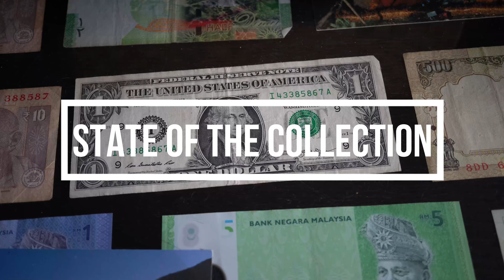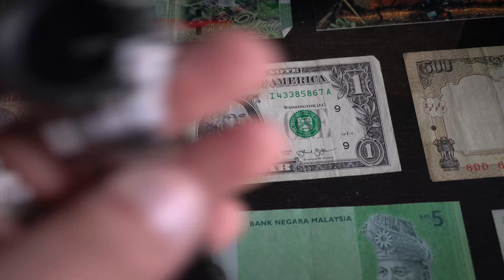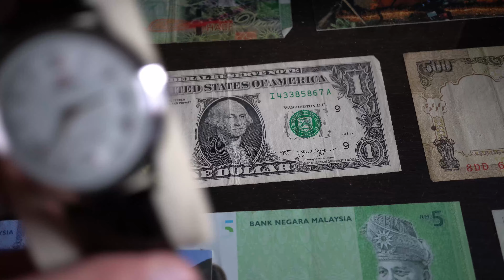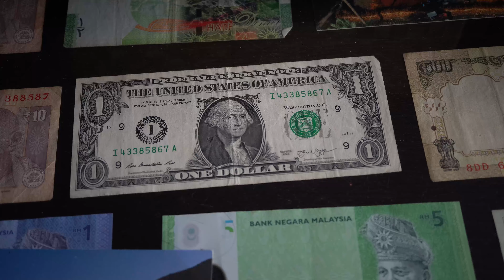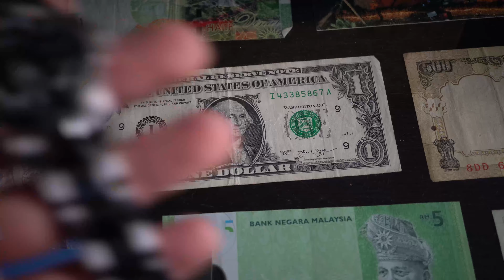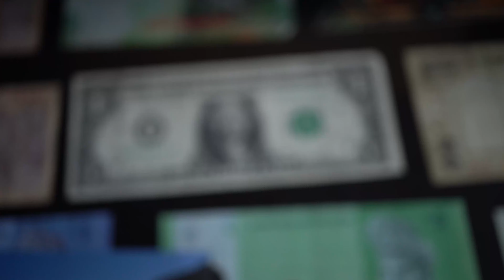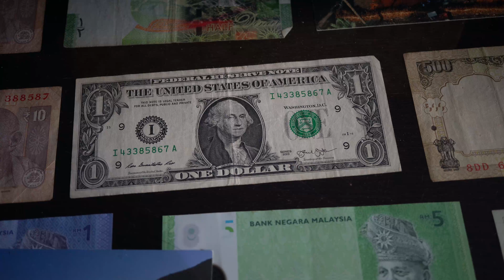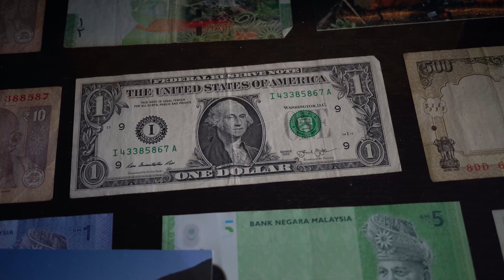SOTC STATE OF THE COLLECTION 2021 BEFORE CHRISTMAS !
HERE IS THE STATE OF MY COLLECTION IN 2021 BEFORE CHRISTMAS ! ENJOY !
Cheers !
Guitar used in the intro and throughout the video : Taylor 110E.